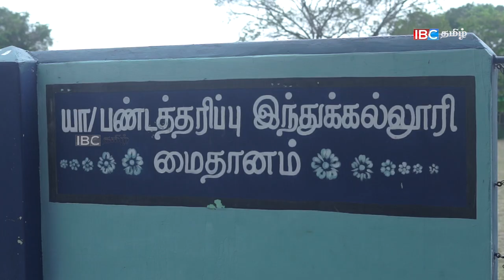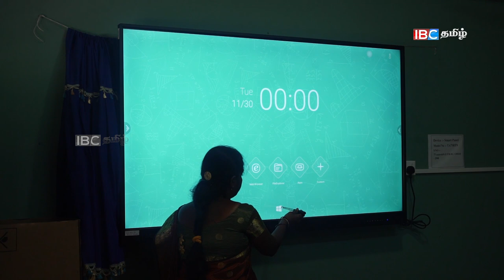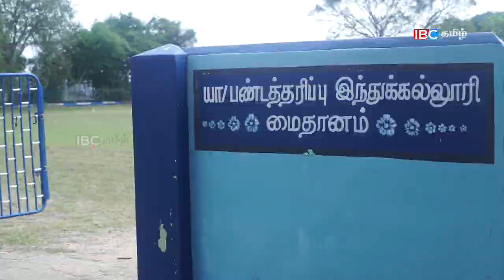பண்டத்தரிப்பு இந்துக் கல்லூரி மெய்வல்லுனர் போட்டி 2023 | Jaffna Pandatharippu Hindu College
Pandatharippu Hindu College is a Government School located in Kalaiyadi. It is one of the 642 Government schools in Sri Lanka.